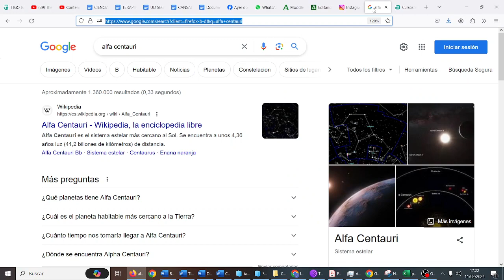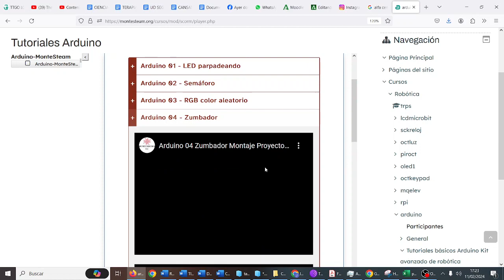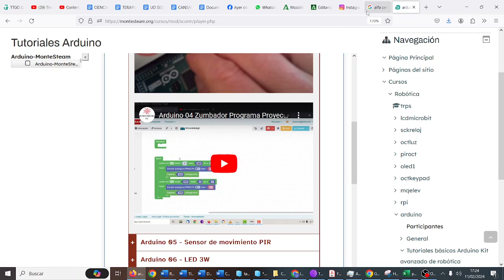UD04 Act07 Proyecto MONTESTEAM Arduino Explicación DEFENSORES TIC 2 Bachillerato IES Monterroso